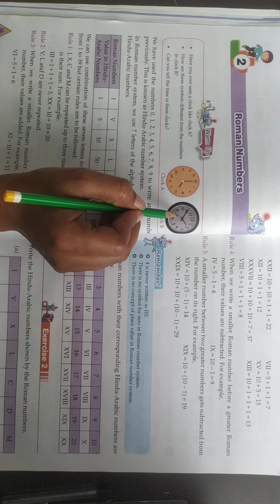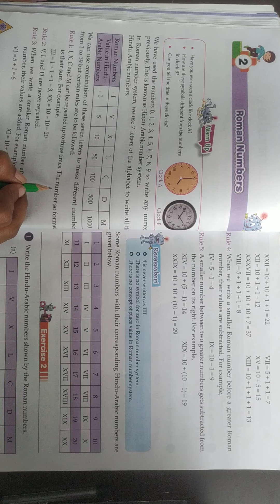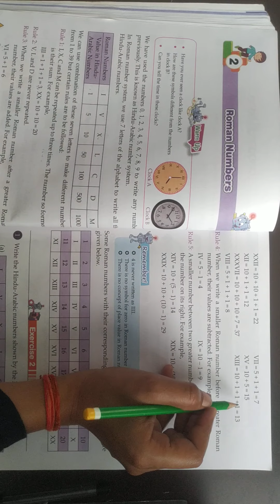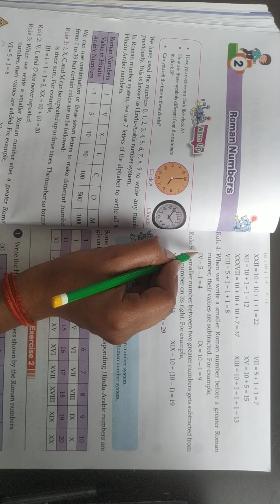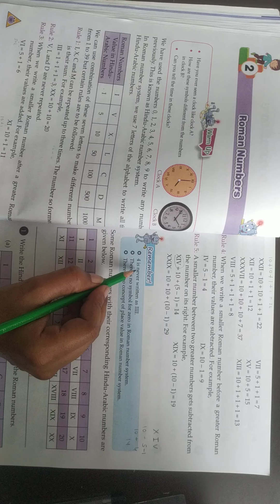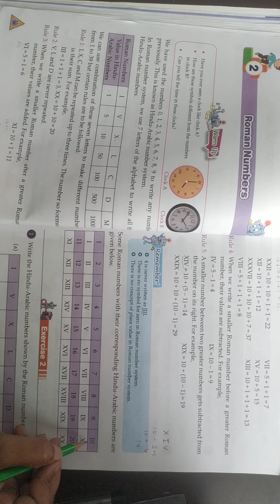Class-3 Maths Ch-2 Part-1